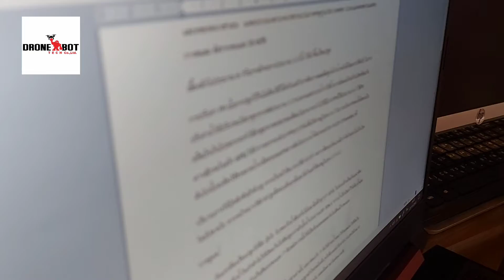23 พฤศจิกายน ค.ศ. 2020